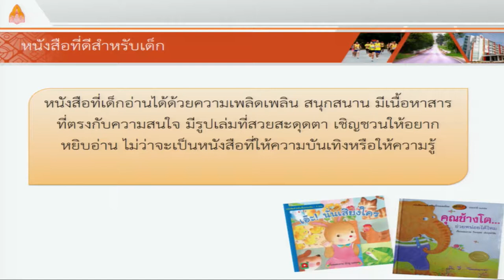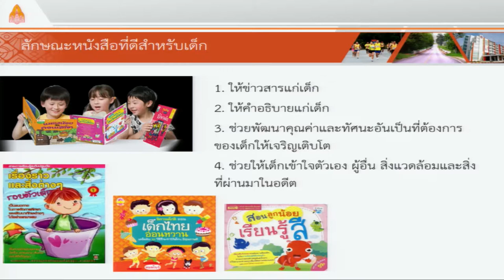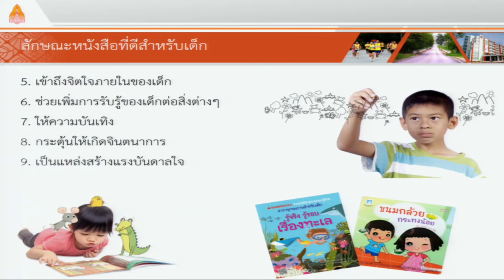ลักษณะหนังสือที่ดี 1/5